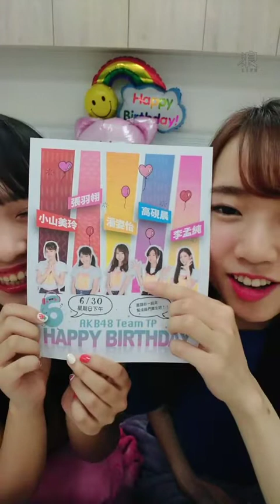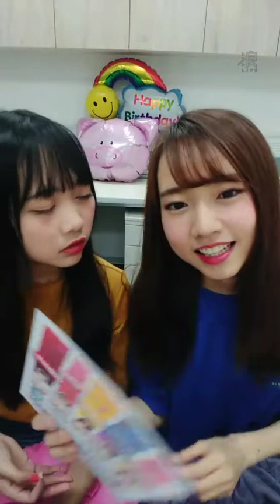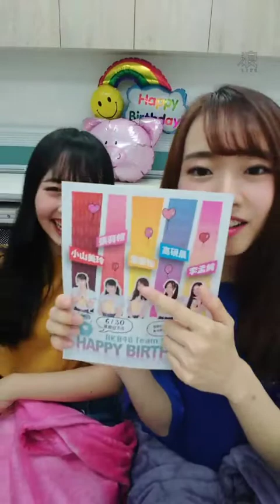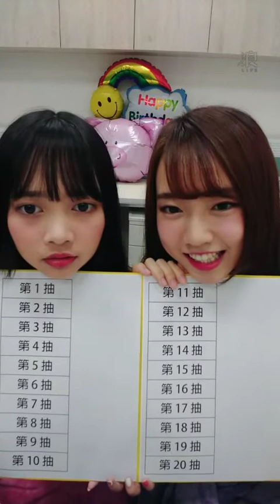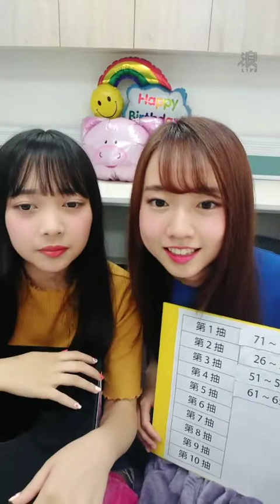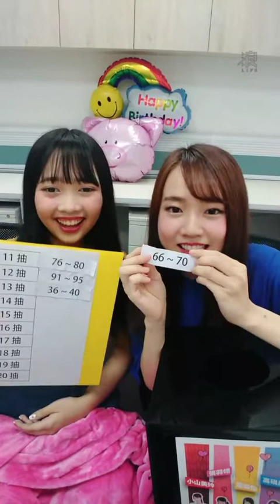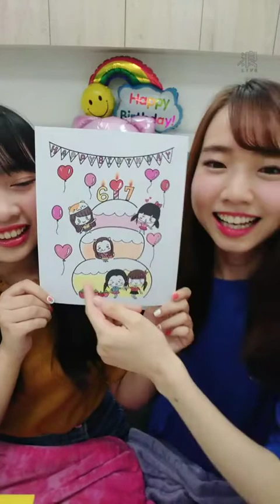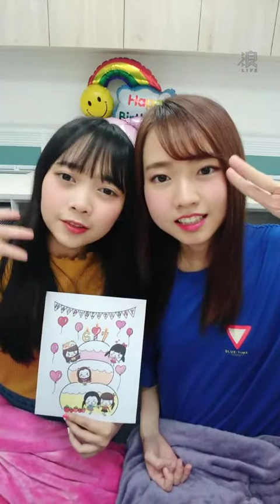190622 15:30 AKB48 TEAM TP官方 浪Live